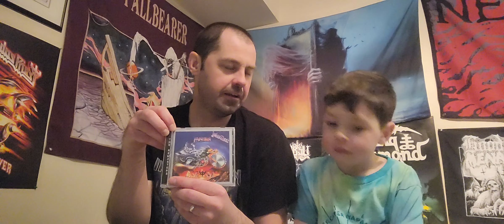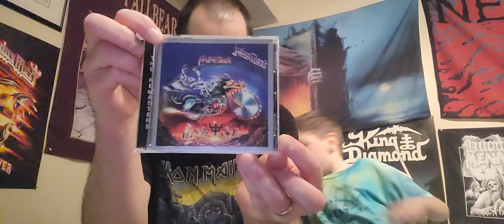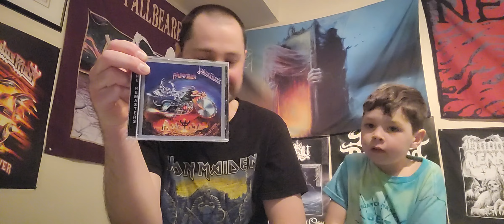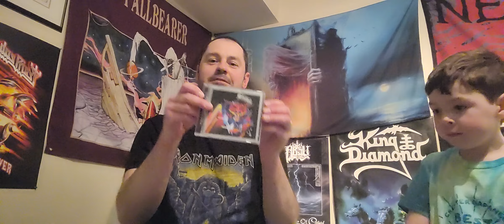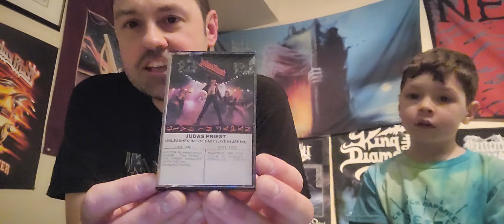Our Top 5 Judas Priest Songs